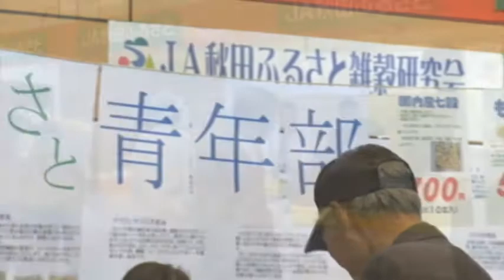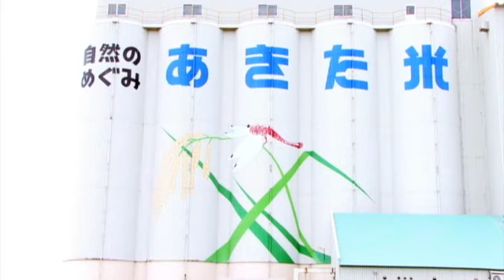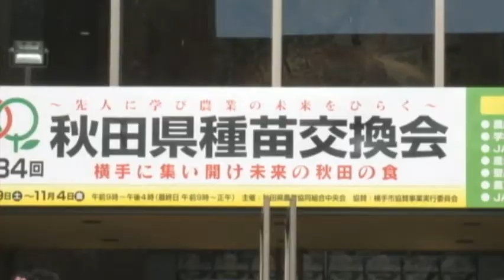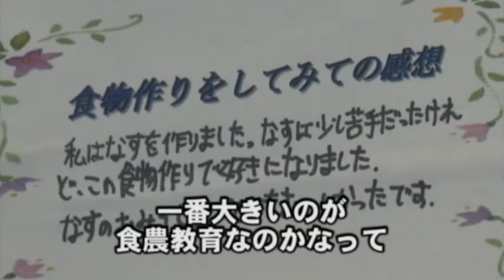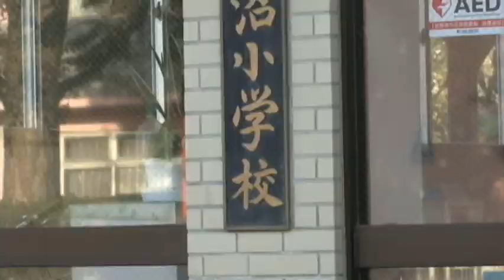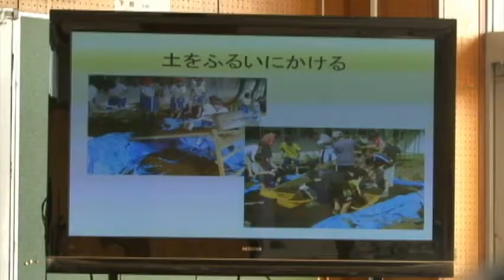ＪＡ秋田ふるさと青年部（秋田県横手市）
ＪＡ秋田ふるさと青年部 「食を教え　農を育む」